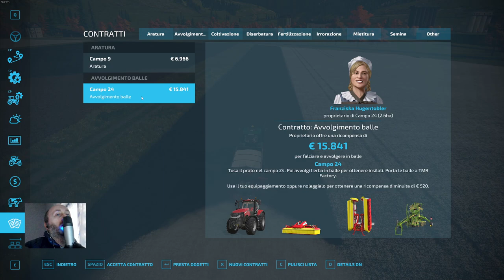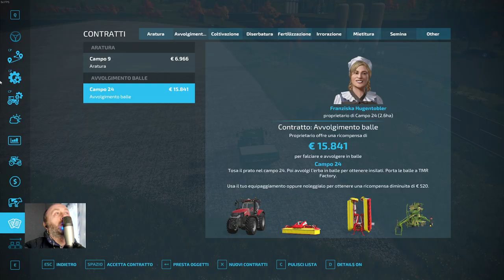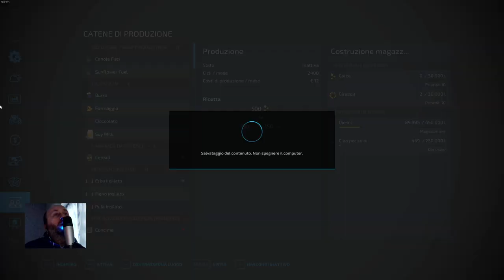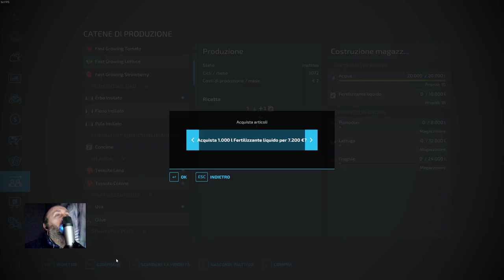🇮🇹 🇬🇧 🇫🇷 UA Ritorno alle origini II.➡️Fs22. Nuova serie. EP.5 Fattore S- Soldi🤣 GAMEPLAY FARMING 22